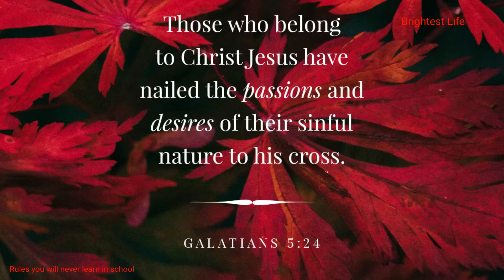Rules you will never learn in school